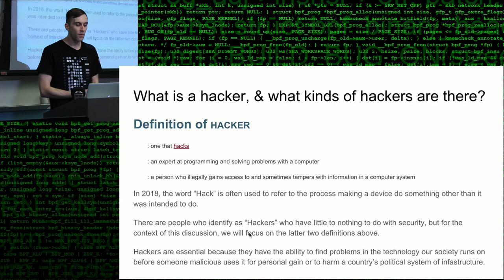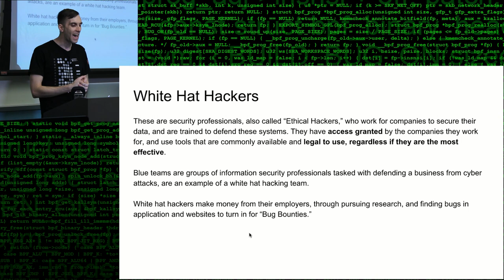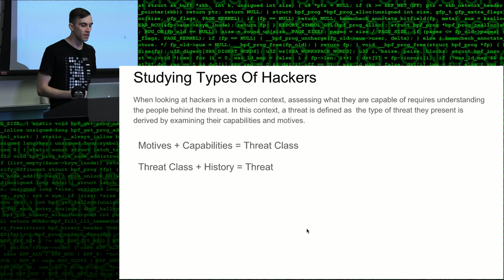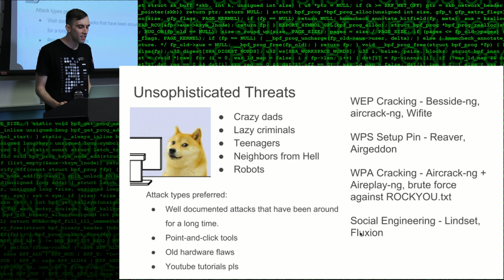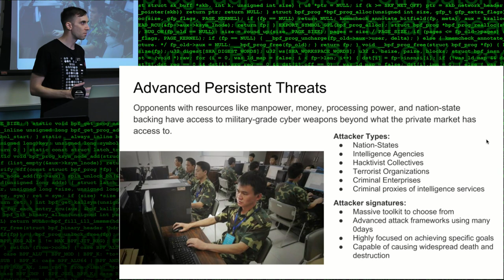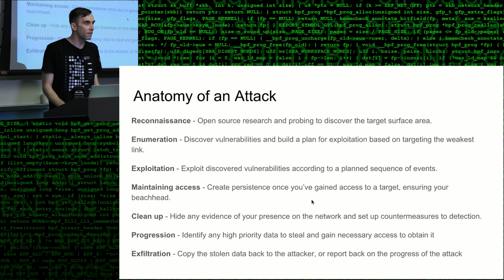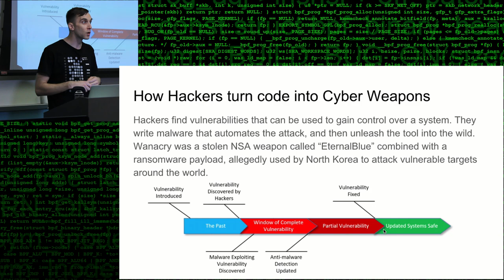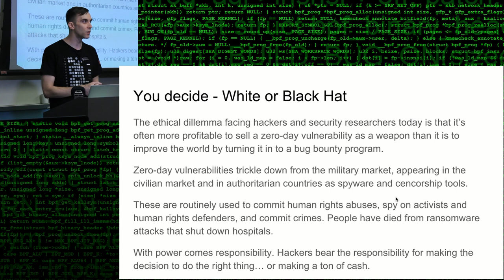Pasadena TechLab - Introduction to Ethical Hacking with Kody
In this introduction to ethical hacking, we'll learn who hackers are, the difference between different kinds of hackers, and how they make money. We'll also explore the anatomy of a cyber attack, how code is turned into a weapon, and explain the moral and ethical questions hackers face today.

Producer: David
Editor: Michael R
Host: Kody K
Camera: Brandon W